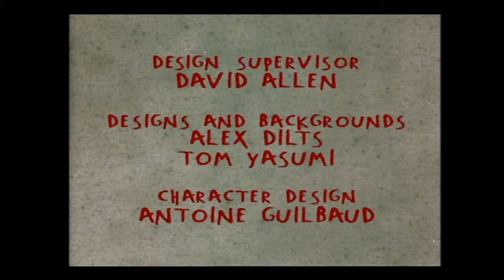closing to rugrats season 2 disc 2 2017 DVD